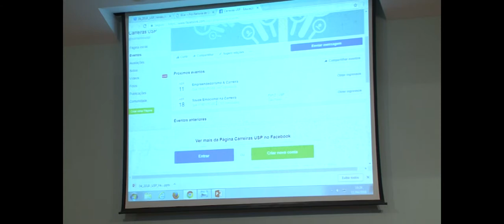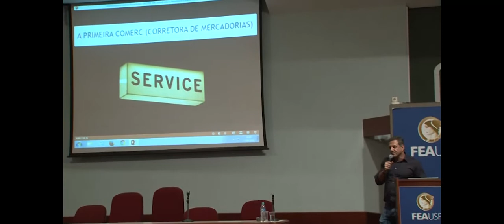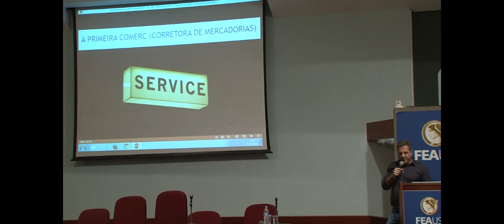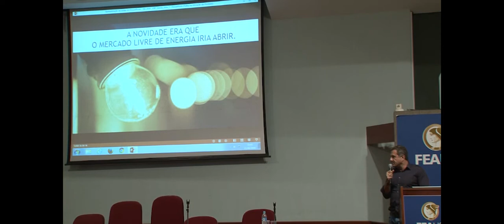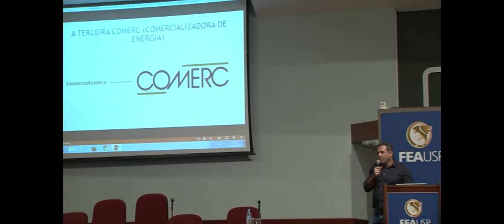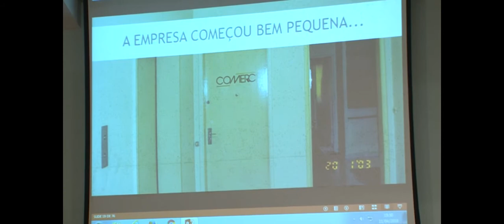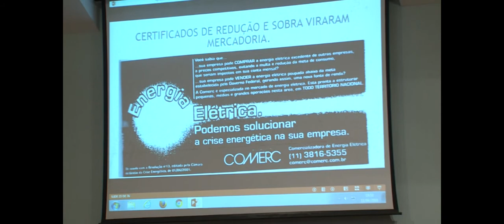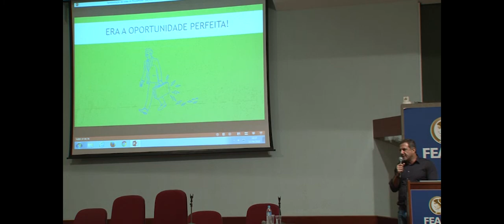Empreendedorismo & Carreira - Parte 01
Escritório de Desenvolvimento de Carreiras
Pró-Reitoria de Graduação da USP

Palestra
Empreendedorismo & Carreira

com
Cristophe Vlavianos
(CEO da COMERC Energia)

11/04/2018

Parte 1